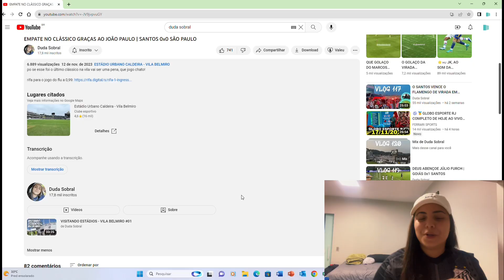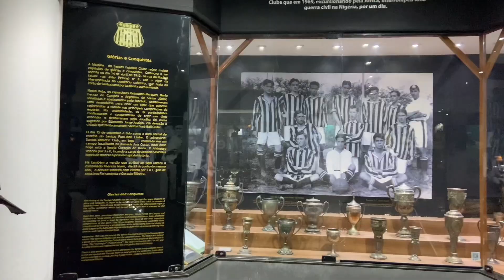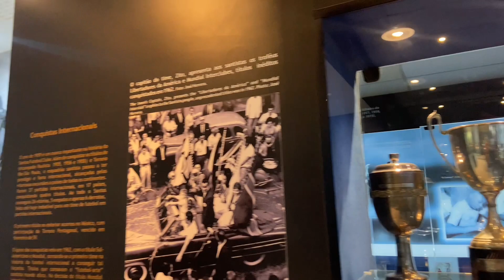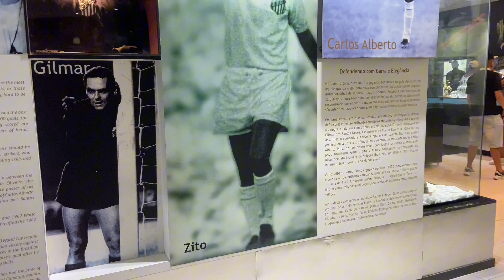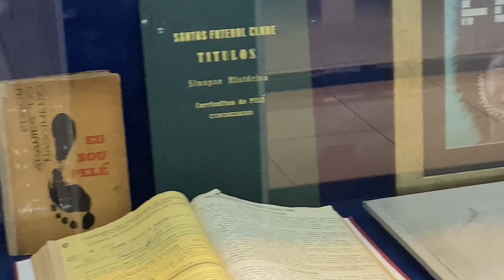COMEMORAÇÃO 20 ANOS DO MEMORIAL DAS CONQUISTAS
Mais um dia especial aqui no canal, feliz demais por participar desses momentos e levar vocês com a gente

◆ Pra quem quiser ver em tempo real: Instagram.com/dudasobral00